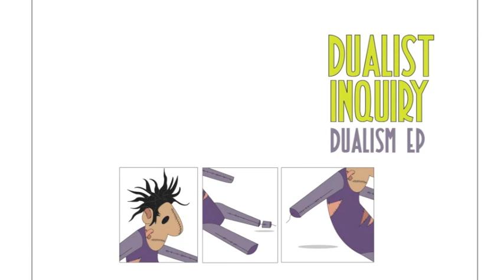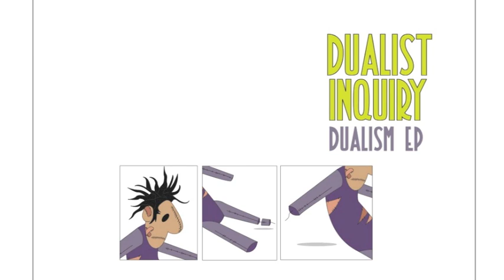Dualist Inquiry - Qualia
Track: Orbital
Album: Dualism EP
Audio Aashram Records